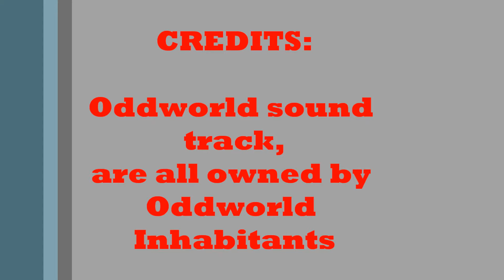Lets play oddworld Abes exoddus part 20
the best playstation game ever continues to soul storm brewery